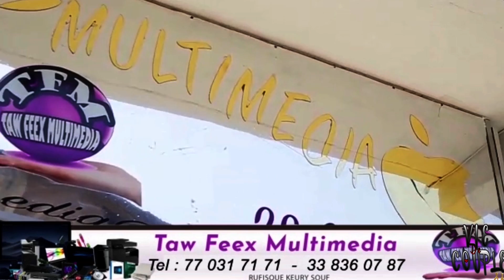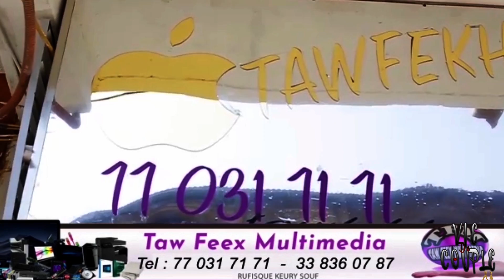SÉRIE VIE DE COUPLE saison1 Ep 18(neguou seuye